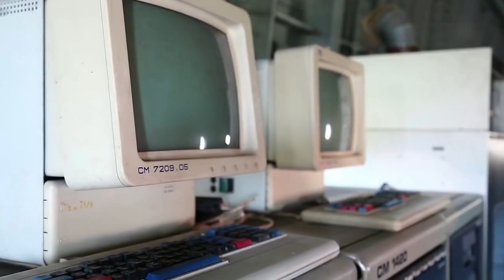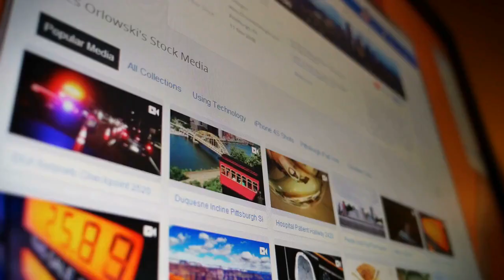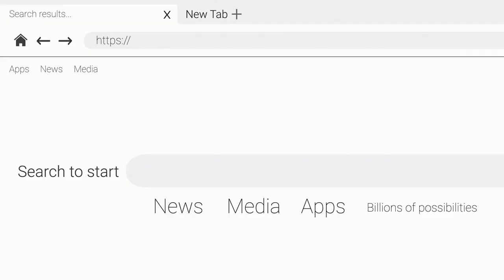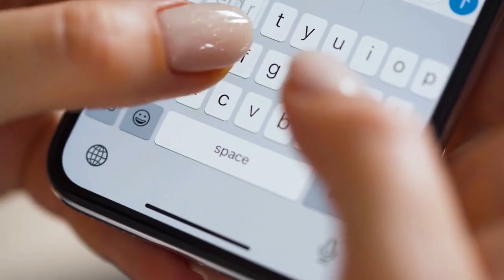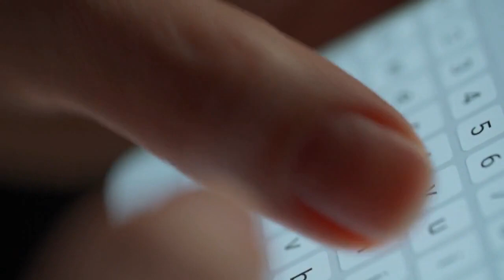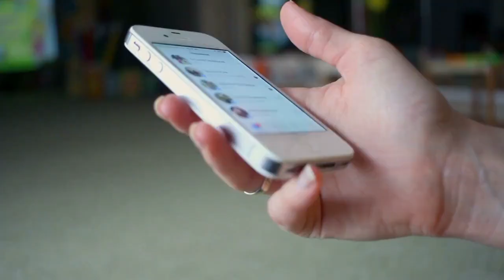Discover 25 Mind-Blowing Facts About Technology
This video is a fascinating exploration of 25 mind-blowing facts about technology that many people may not have heard before. From the first computer to the first smartphone, this video takes you on a journey through the history of technology and highlights the incredible advancements that have been made over the years. Each fact is presented in an engaging and informative manner, making the video suitable for anyone who is interested in technology, regardless of their level of knowledge. With its attention-grabbing content and accessible presentation style, this video is sure to captivate and educate viewers from start to finish.